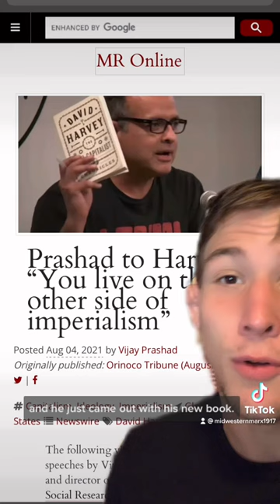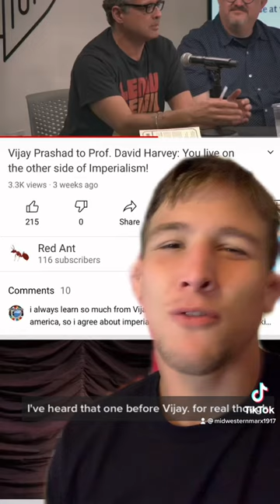Vijay Prashad Critiques David Harvey and the Western Left on Imperialism.